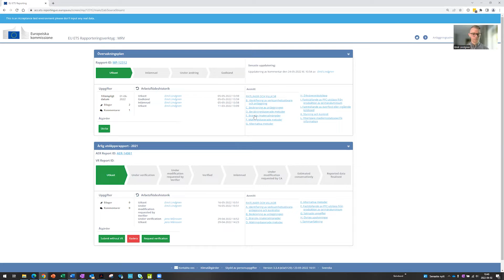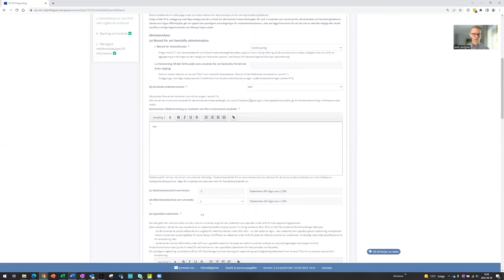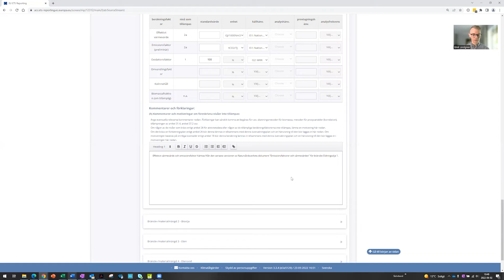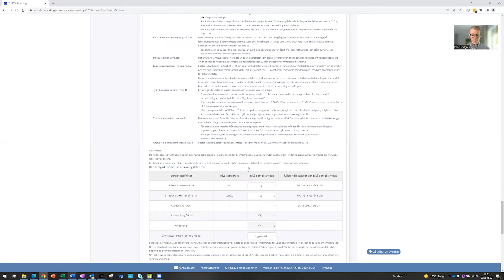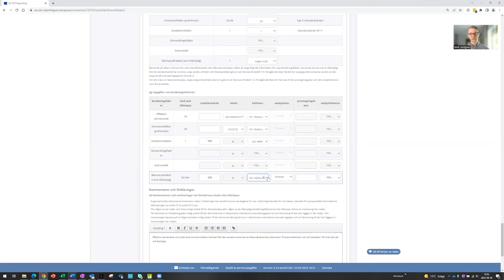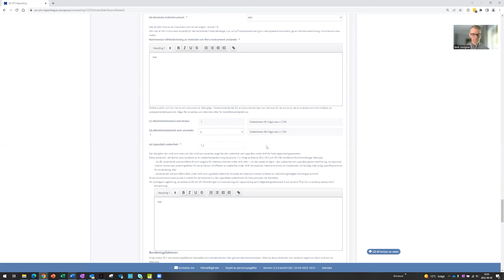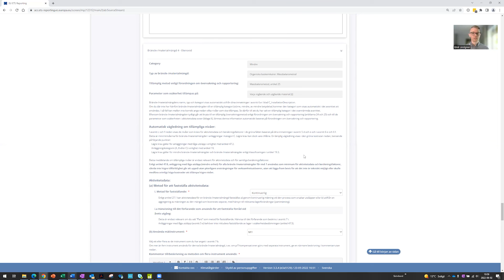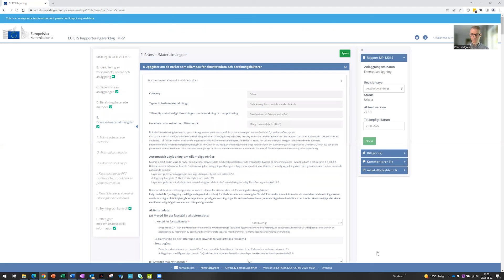Övervakningsplan Instruktionsfilm 4 Flik E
Utsläppshandel. Övervakningsplan Instruktionsfilm 4 Flik E
Instruktionsfilm för verksamhetsutövare inom EU ETS för hur man ska fylla i sin Övervakningsplan i ERT. Denna film hanterar flik E i Övervakningsplanen.
Inspelat i oktober 2022, Naturvårdsverket.